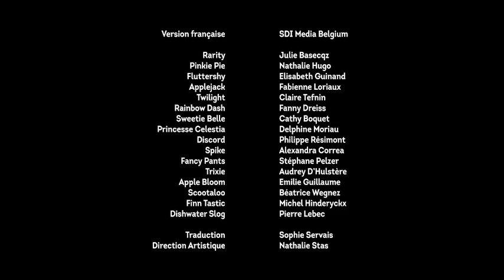My Little pony : Pony Life - Catastrophe numéro trois - Épisode 05